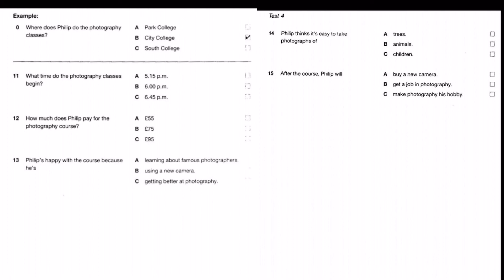Listening A2, Part 3, Test 4, Ket 4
Answer:

11 - C
12 - B
13 - C
14 - A
15 - C